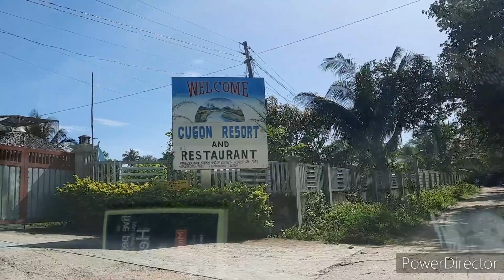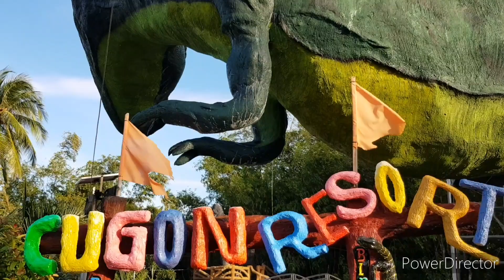Cugon Resort - Mama Sherlyn's Birthday trip.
Happy Birthday mama Sherlyn.❤🎂